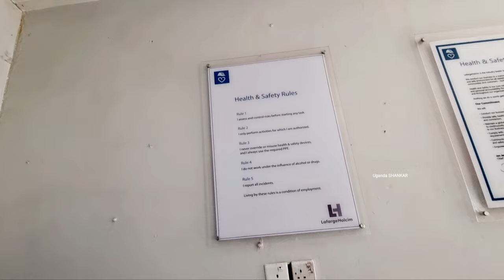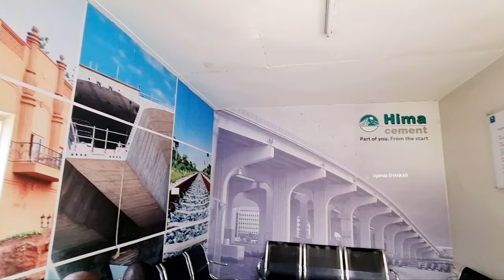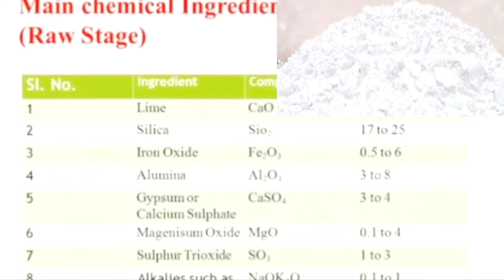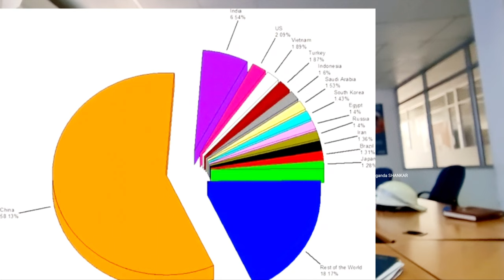Cement factory in Uganda | Hima Cement Uganda | Cement making process | Africa | Uganda Shankar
Greetings from our channel
 " Uganda SHANKAR " ( Your doubts ...We clarify...)

All my Friends, Brothers and Sisters ,

I have been receiving many comments from everywhere and people wants more detailed information about Uganda tourism, Jobs, Living style, culture, business, studies, medical, construction, sports etc

I want to give right information to you all so that your long pending unclear doubts will be clear and it will help to take right decisions.

You can ask any information about Uganda and Africa , I shall try as much as I can help you out.

You Can put your doubts in comment box, I'll be available to answer you.

Also you can advise the topics which you want me to make videos for your knowledge, I shall try to fullfil.

I might not know all the information what you need but ill try to gather, learn, consult to right people to give right information.

If you like our videos please press like button and express your thoughts in comment box.

Love you All from Uganda 🇺🇬

Regards

Yeduri Shankar Reddy
" Uganda SHANKAR"
( Your doubts...We Clear...)